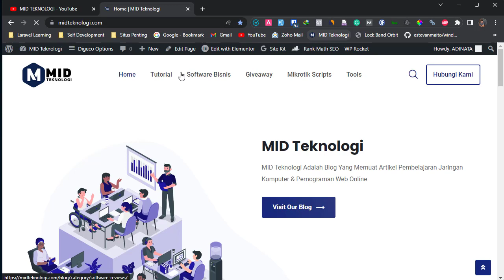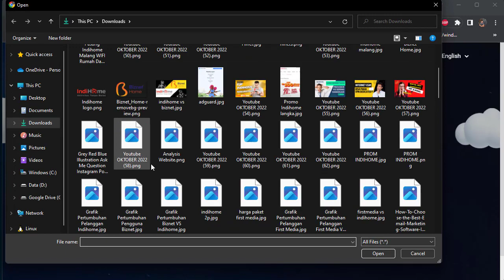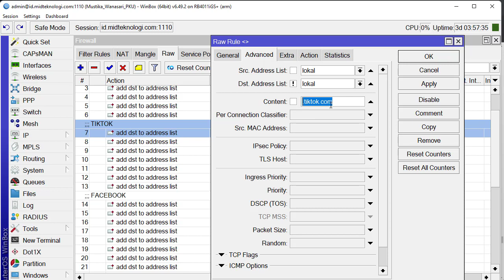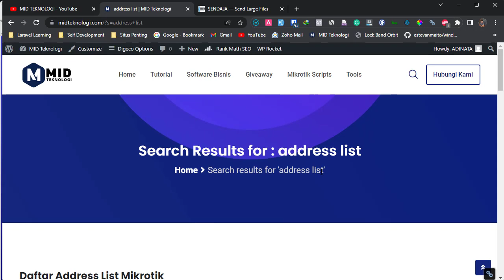Daftar Address List Mikrotik Terbaru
Mikrotik Script Generator Tool by AI:
# Pada video ini kita membahas seputar Daftar Address List Mikrotik Terbaru